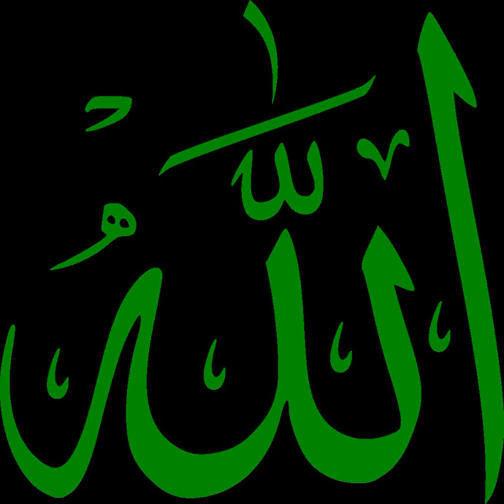Language of Jesus | Wikipedia audio article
This is an audio version of the Wikipedia Article:
Language of Jesus

SUMMARY
It is generally agreed by historians that Jesus and his disciples primarily spoke Aramaic (Jewish Palestinian Aramaic), the common language of Judea in the first century AD, most likely a Galilean dialect distinguishable from that of Jerusalem. The villages of Nazareth and Capernaum in Galilee, where Jesus spent most of his time, were Aramaic-speaking communities. It is also likely that Jesus knew enough Koine Greek to converse with those not native to Palestine, and it is also possible that Jesus knew some Hebrew for religious purposes.